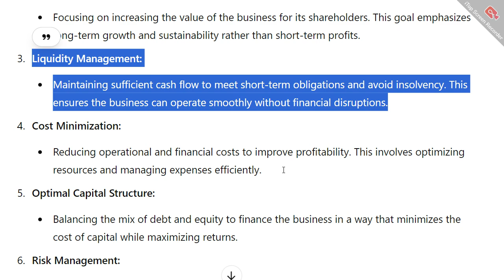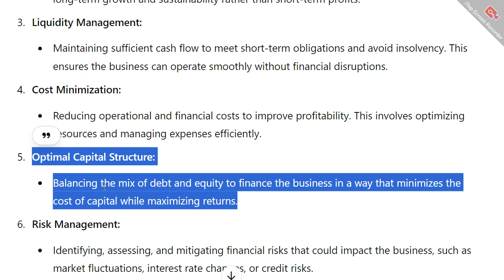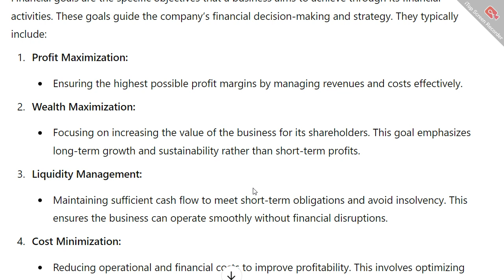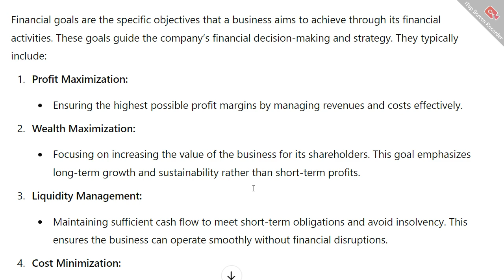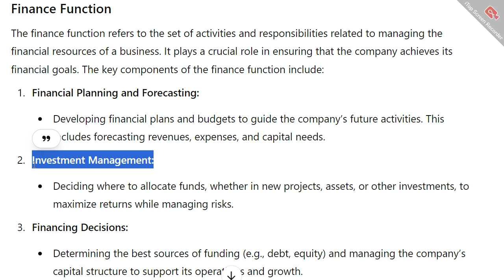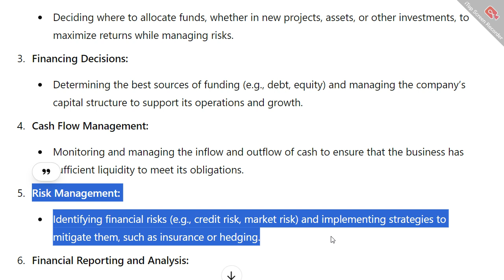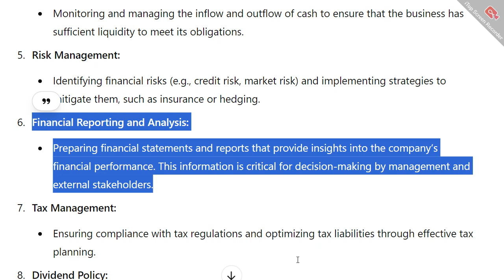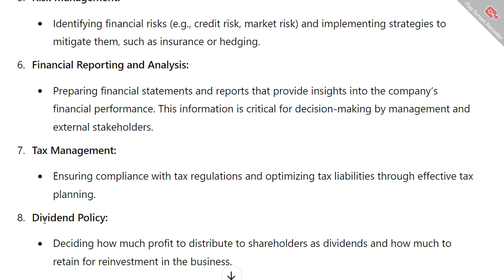Business Finance || Financial Goals And Finance Functions || वित्त के लक्ष्य और कार्य क्या हैं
Business Finance || Financial Goals And Finance Functions || वित्त के लक्ष्य और कार्य क्या हैं || bcom lucknowlearning @LucknowLearning

व्यवसाय वित्त अर्थ
व्यावसायिक संगठनों द्वारा धन जुटाना और उसका प्रबंधन करना व्यावसायिक वित्त कहलाता है। वित्तीय आवश्यकता की योजना बनाना, आवश्यकता का विश्लेषण करना, परिचालन को नियंत्रित करना वित्तीय प्रबंधक की ज़िम्मेदारियाँ हैं, यह व्यक्ति शीर्ष-स्तरीय प्रबंधन टीम से निकटता से जुड़ा होता है।

बिजनेस फाइनेंस क्या है?
वित्तीय लक्ष्य क्या होता है?
वित्त का प्रमुख कार्य क्या है?
बिजनेस फाइनेंस कितने प्रकार के होते हैं?
What is business finance and its functions?
What is a financial function?
What is the goal of business finance?
वित्तीय कार्य क्या है?
Business finance || financial goals and finance functions pdf
Business finance || Financial goals and finance functions class 12
Business finance || Financial goals and finance functions notes
Finance function pdf
Function of business finance pdf
Importance of finance function
Finance functions in an organization
Functions of finance in a business